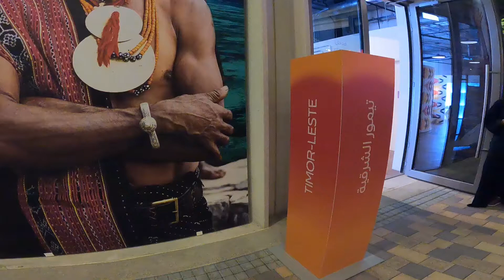EXPO 2020 DUBAI - TIMOR - LESTE PAVILION